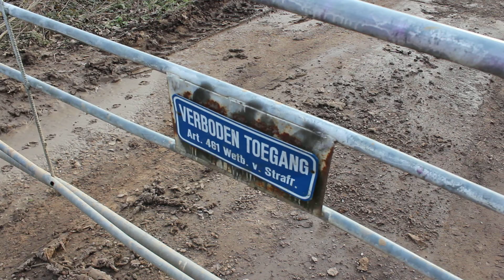Nieuwe Plek gevonden hier was ik mijn Hond kwijt